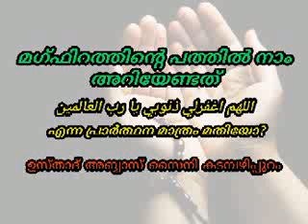മഗ്ഫിറത്തിൻ്റെ പത്തിൽ നാം അറിയേണ്ടത് /ഉസ്താദ് അബ്ബാസ് സൈനി കടമ്പഴിപ്പുറം